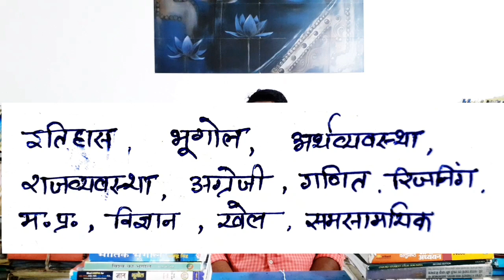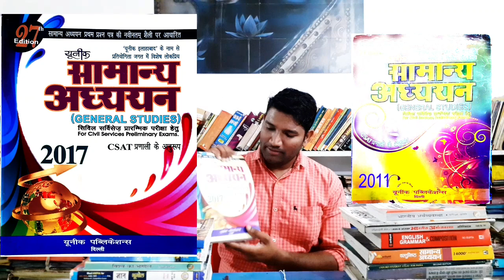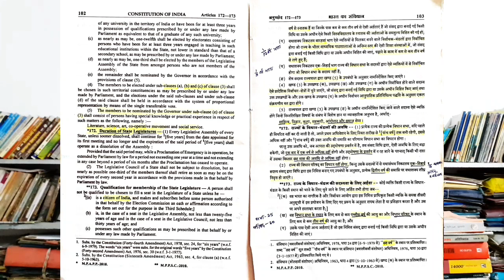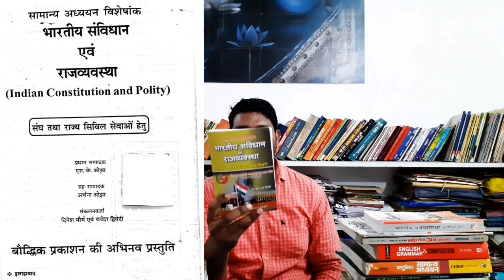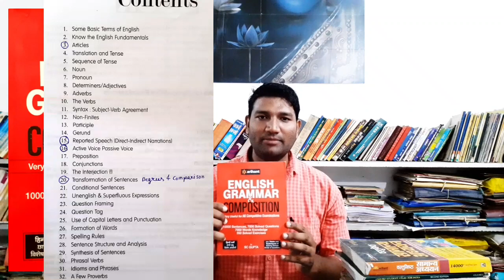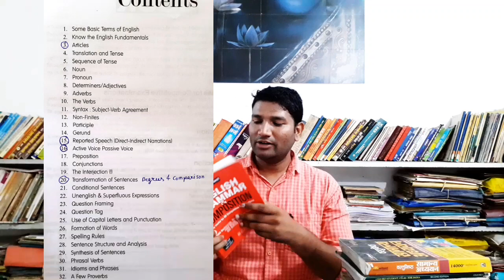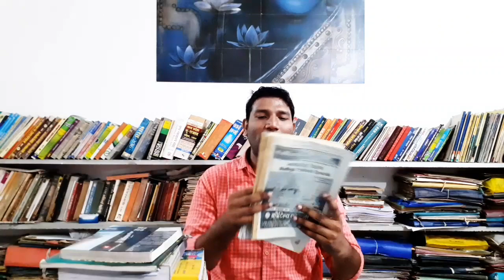book for mppsc | book for UPSC | book for railway | book for ssc | book for bank exam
Geography.

कार्य अनुभव.

महासचिव हैं.

 अन्य अनुभव.